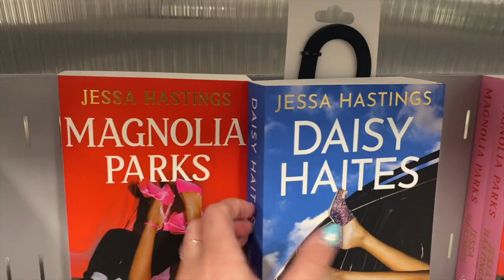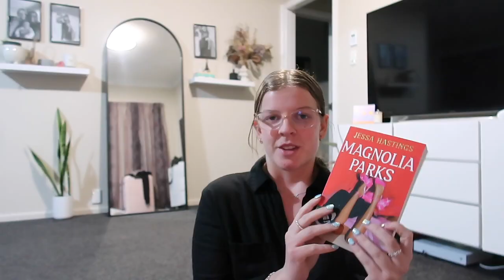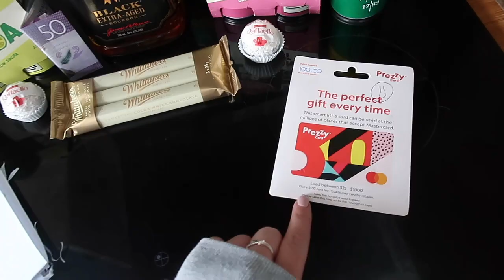a couple of days in my life | finish prepping for europe, kmart haul + welcome home package! 💌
in this vlog I take you along for a couple of days of my life, we make dad a welcome home package, go out for dinners + complete my to-do-list!

C A M E R A - Canon PowerShot G7x Mark II